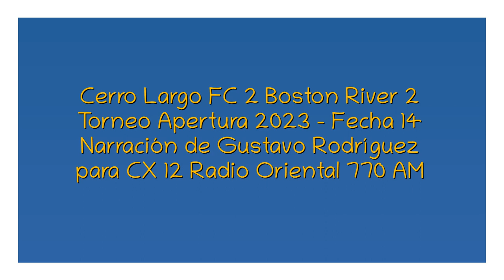Cerro Largo FC 2 Boston River 2 - Apertura 2023 (por Gustavo Rodríguez)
Los goles del partido, por Gustavo Rodríguez y Pablo Arboleya para CX 12 Radio Oriental 770 AM